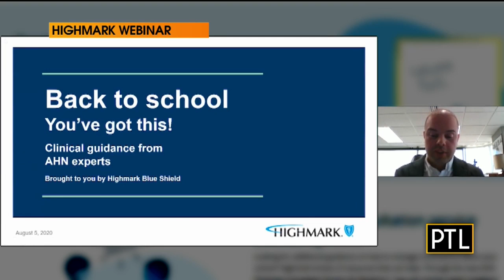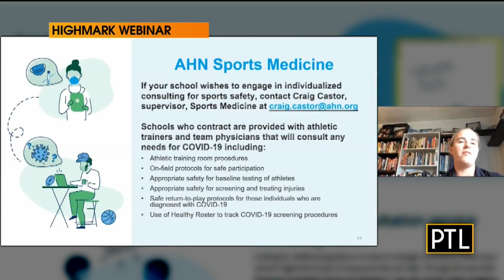Eye On Health: Highmark Health Helping With Back To School Challenges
Pittsburgh Today Live's Celina Pompeani has more on how Highmark Health is helping with back to school challenges during the coronavirus pandemic.